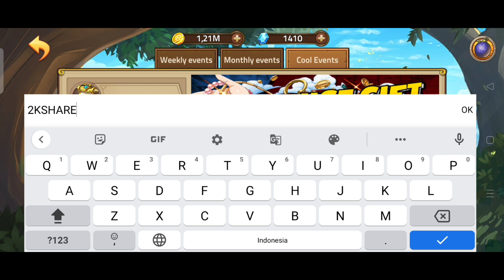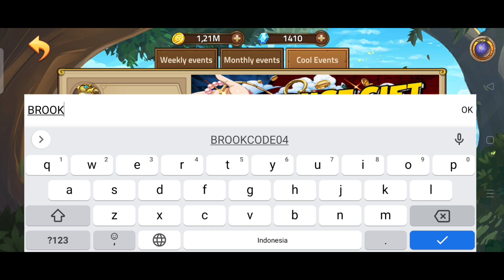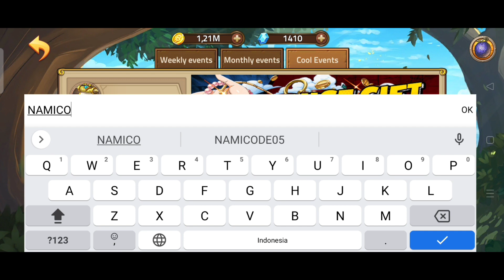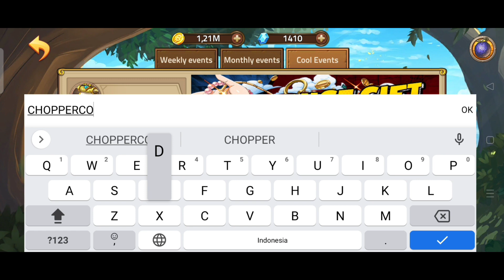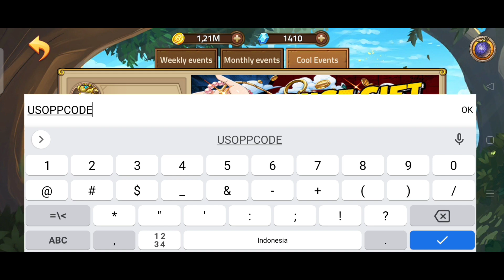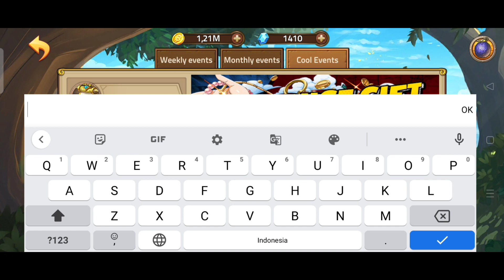Resmi Rilis !! Game One Piece Terbaru - Ocean Saga Mobile Gameplay & Free 24 GIFTCODES